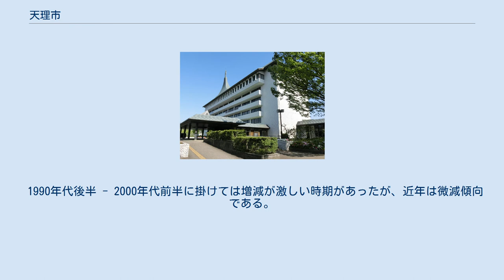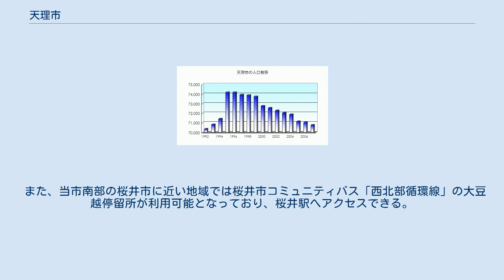天理市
天理市（てんりし）は、奈良県北中部に位置する市。
中心部に天理教関連の施設が集中していることなどから、宗教都市として知られている。
名称は天理教に由来する。
 天理市中心部周辺の空中写真。
 2008年5月15日撮影の9枚を合成作成。
 奈良県北中部に位置する。
市域を東西に西名阪自動車道、名阪国道が貫き、南北軸と交わる交通の要衝となっている。
 奈良県を参照。
 昭和60年代の人口統計（1986年9月時点）で天理市の人口は65,000人だったが、4分の1程度の天理市民が天理教の宗教関係者とみられている。
天理教の信者が多い町でその他の住民人口に数千人の天理教の修養科生等が常時いると考えられる。
 市街地のほぼ半分を天理教関係の宗教用非課税施設が占めることから、固定資産税等の減収の問題があり、これを補う形で1967年以来教団から天理市への多額の寄付が続けられている。
寄付の金額は、1985年の水準でみると、天理市の総地方税収に近い額となっており、一般寄付ではなく、使途制限付きの「指定寄付」にあたる形で、毎年の予算編成の際に天理市と教団の協議の上で、その年度の都市計画事業等の内容によって寄付額が決められている。
また、10年ごとに開催される天理教祖祭に近い年度では、寄付金が急激に増える傾向がある。
 このように、天理市は教団との関係なしには自治体として維持できず、天理市は教団と一体化した天理市の発展を強調しているが、天理教本部では市長選挙、市議会議員選挙で候補者を立てない方針をとっており、教団と自治体が一体化し、教団が行政となり信者を住民として統治するような事態には至っていない。
 天理教の二代真柱・中山正善が、1960年（昭和35年）に名誉市民となっている。
 命名の背景には天理教会の存在があり、名称は天理教に由来する。
21世紀の日本で市名に宗教団体の名称が使われている唯一の例である。
同教の本部が市中心部の丹波市町にあったこと、同教が市制施行時に一帯に普及していたことによる。
県に対する合併申請書類の一つ、市名選定の理由書は、次のように述べている。
 天理市は誕生時から自らを「宗教文化都市」と位置付け、市民憲章や世界連邦都市宣言などでもその性格を強調している。
法学者の石村耕治は、この点は憲法論的に疑問がないとは言えないと指摘している。
1977年に奈良県・天理市・天理商工会が作成した「天理市広域商業判断報告書」では、天理市はバチカンやメッカのような日本唯一の宗教都市であるとし、教団と一体化した天理市の発展を強調している。
 かつて、天理市民ではない天理教信徒が天理市の市名を、山辺郡をそのまま市名にした「山辺市」に変更するよう求めて天理市長を訴えたが、この訴えは却下された。
 市街地に林立する天理教独自の建築物「おやさとやかた」の例（天理参考館） 市内中心地には、宗教法人天理教協会本部、宗教法人天理教、財団法人天理教維持財団、天理大学、天理高等学校・中学校・小学校・幼稚園・天理教校などの学校法人、天理大学附属天理図書館（国宝や重要文化財を収蔵）、天理大学附属天理参考館（国宝や重要文化財を収蔵）、特別養護老人ホームやすらぎ園等の教団関連施設があり、市中心部のほぼ半分を占有し、1995年時点では拡大を続けている。
施設の中には市民に開放されているものがあるが、ほとんどは信徒向けである。
現在の建物は、信者宿泊施設の「詰所」をはじめ、天理よろづ相談所病院など福祉と医療、学校教育、信者の宿泊、教務などの諸施設として使用されている。
2014年（平成26年）時点で、26棟が完成している。
 天理教の施設群は「おやさとやかた」と呼ばれ、町の中心部に建物群を作るプランは、教祖の中山みきの言葉がまずあり、それを受けた2代目真柱・中山正善が決意し、同輩の建築家・内田祥三と奥村音造とともに教会本部を中心に、約870m四方に68棟を建て巡らすという広大な「おやさとやかた構想」によって建設された。
1954年（昭和29年）から着工され、現在も構想は継続しており、建設中である。
 このように、天理市内で教団が多くの土地を占有することから、公共事業には天理教との協力が欠かせず、市建設部と教会本部で構成される「親里委員会」が設置され、協議を行って進められている。
天理教幹部と市長・助役・総務部長の非公式会合も、毎月持たれているようであり、法学者の石村耕...